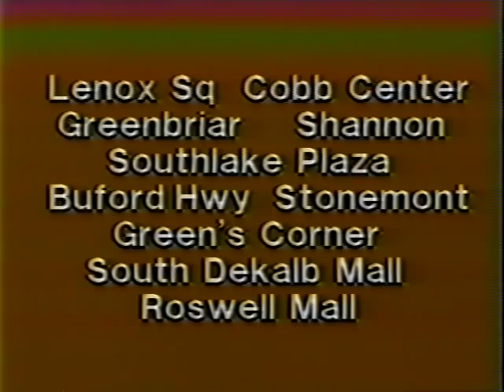Airplane II: The Sequel 1982 TV trailer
An original television spot for writer-director Ken Finkleman's 1982 follow up to the sleeper hit of 1980, once again starring Robert Hays, Julie Hagerty, Lloyd Bridges, Peter Graves, and Stephen Stucker.  Among the actors joining them for the sequel were William Shatner, Chuck Connors, Chad Everett, Raymond Burr, Kent McCord, John Vernon, Rip Torn, Sonny Bono, John Dehner and Laurene Landon.